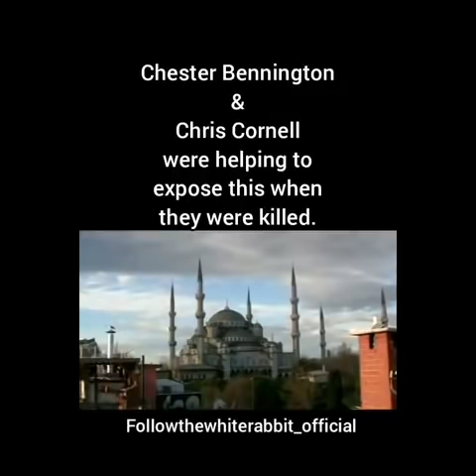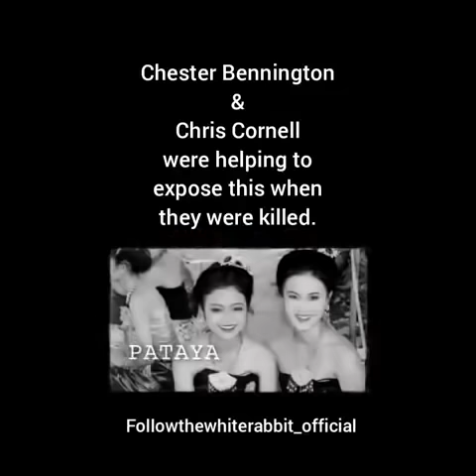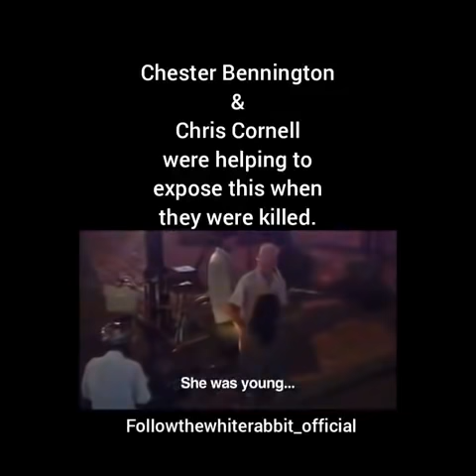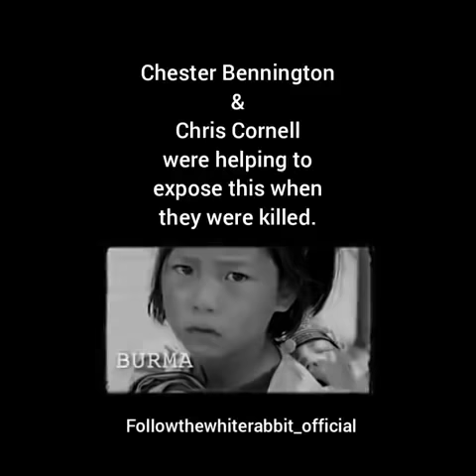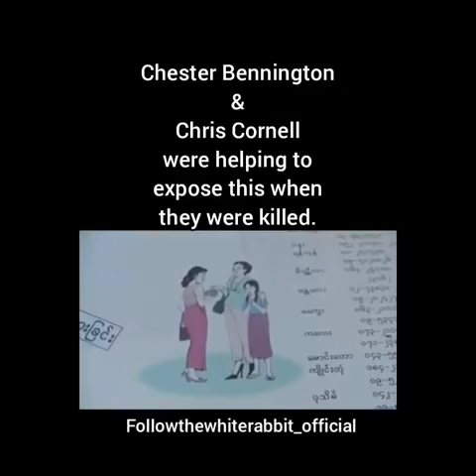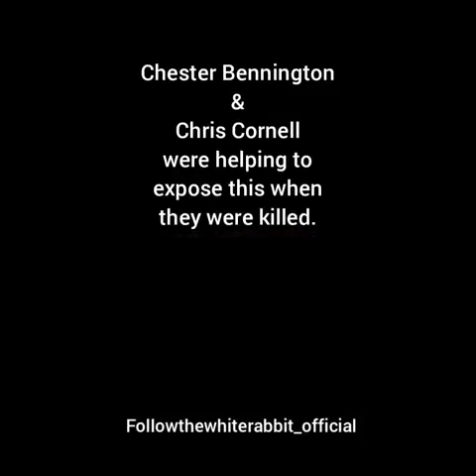Chester Bennington and Chris Cornell were killed over this video...